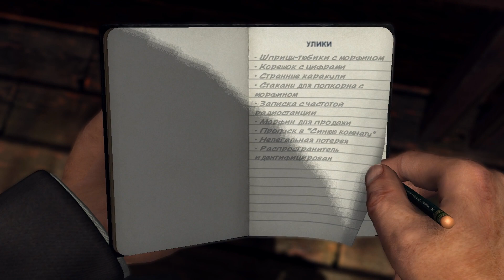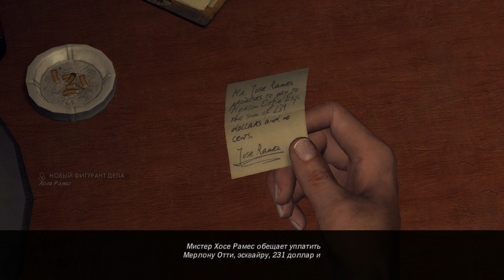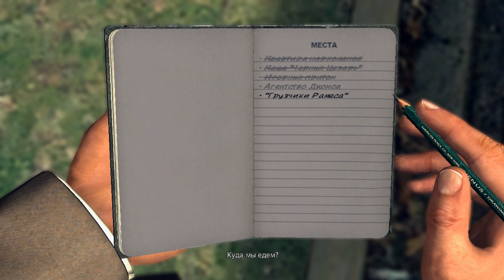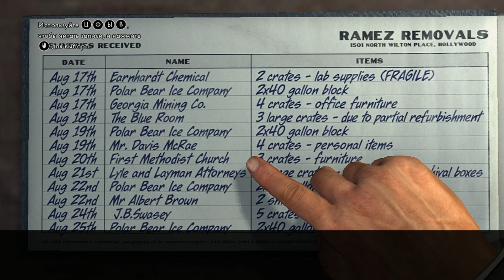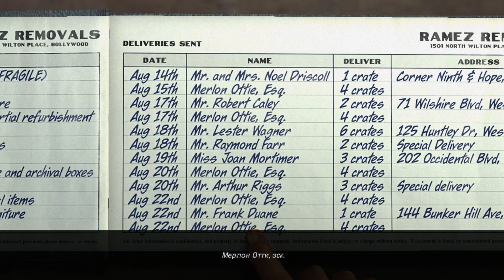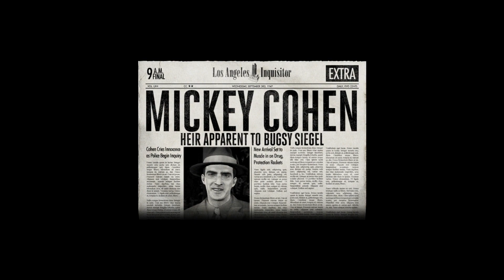❀ Прохождение L.A. Noire ❀ - 19 part - Тайна Чербеллвина раскрыта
Привет, друзья :)
Голос временами тихий, потому что у меня уже на момент записи горло вновь болеть начало, но это не критично, он потом выравнивается.